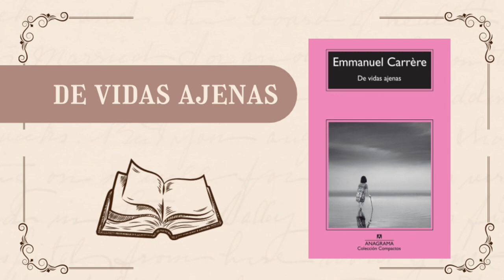De vidas ajenas, de Emmanuel Carrere.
Ana Carmona Pérez, alumna de 1º Bach. del I.E.S. Miguel Romero Esteo (Málaga), realiza una valoración de la obra "De vidas ajenas" del autor francés Emmanuele Carrere para la asignatura de Lengua y Literatura.
"De vidas ajenas" es una de las grandes novelas en la trayectoria del Premio Princesa de Asturias de las Letras.
En palabras del autor: "En este libro se habla de la vida y la muerte, de la enfermedad, de la pobreza extrema, de la justicia y, sobre todo, del amor. Todo lo que se dice en él es cierto."
"De vidas ajenas" recibió el Premio Globe y otros galardones, y la prensa cultural francesa lo eligió mejor novela del año.